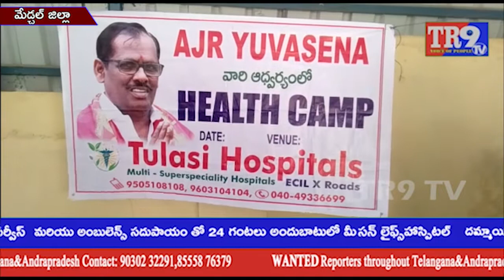AJR యువసేన ఆధ్వర్యంలో ప్రభుత్వ పాఠశాల లో వైద్య శిబిరం||TR9 TV